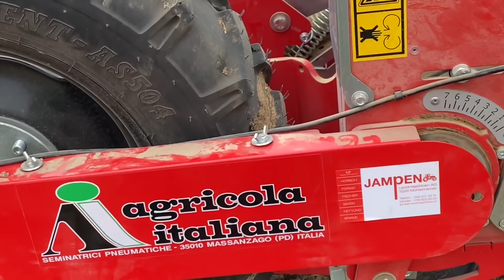Saphir Grubber im Einsatz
Pflugloser Kartoffelanbau, Unkrautbekämpfung mit Saphir Grubber